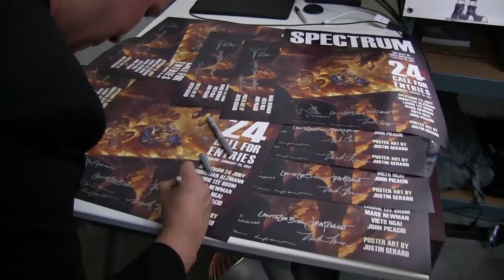Spectrum 24 Judging Event Highlights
The Spectrum 24 judging event was held at the Flesk Publications offices in Santa Cruz, California. Watch highlights as the five member jury--comprising of Christian Alzmann, John Picacio, Laurie Lee Brom Mark Newman and Victo Ngai--reviewed the Spectrum entries during the daylong event.